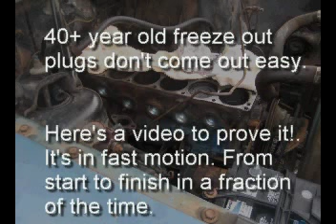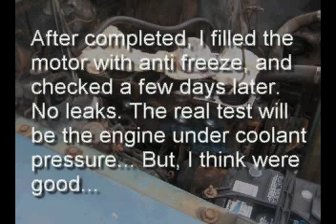62 Fairlane 40+ year old freeze plugs. Removal and install Freeze Plugs 200ci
While I am waiting on new exhaust valves, and before I start cleaning up the head block I decided to do the Freeze Plugs for the 1962 Fairlane, with the head off. The freeze plugs need replacing too. So, I decided to video the complete process. In this video, 3 hours are fast forward into about 11 minutes. So, actually, older freeze plugs are a bear to remove. This is my first fast forward video